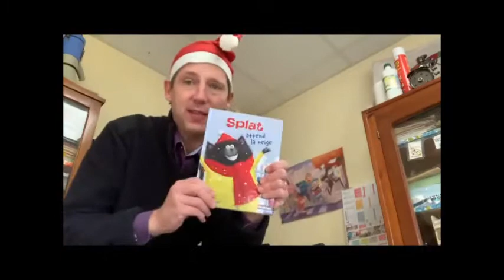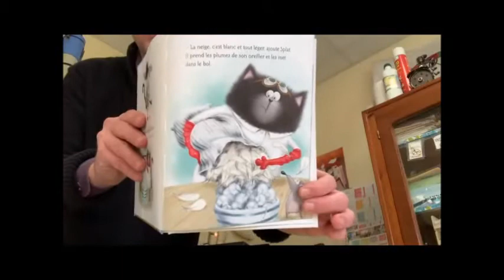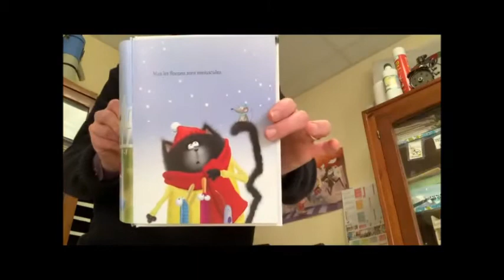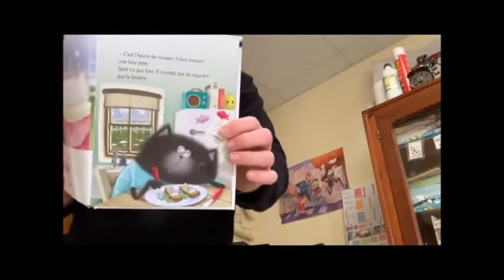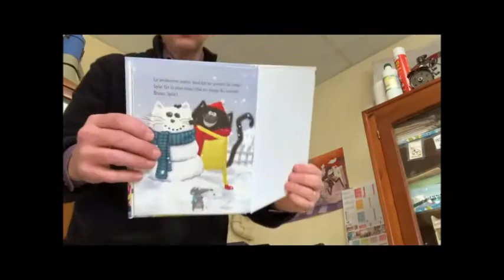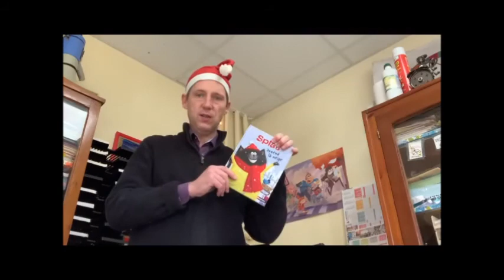Lecture Quizz Splat attend la neige